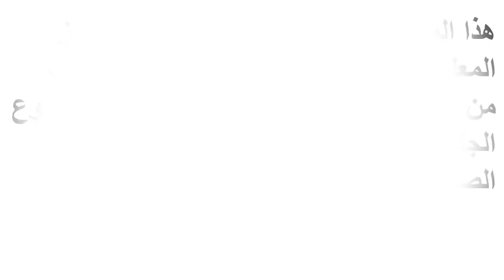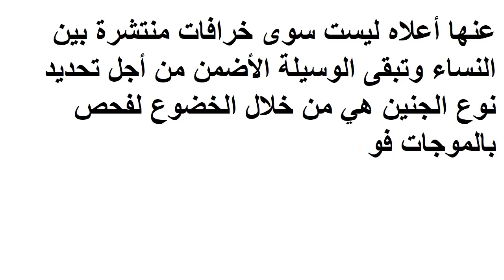كيف اعرف نوع الجنين في الشهر الثاني؟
كيف اعرف نوع الجنين من البول؟ كثيرًا ما يتم طرح هذا السؤال من قبل النساء اللواتي يردن معرفة نوع مولودهن المنتظر من دون الخضوع لفحص بالموجات فوق الصوتية! فهل تعتبر هذه الطريقة صحيحة ومضمونة؟ أم أنها تعتبر فقط كطريقة مسلية يمكنك تجربتها في المنزل؟ تابعينا في هذا المقال لتحصلي على أبرز المعلومات حول هذا الموضوع.

لا ينصح الأطباء عادةً باعتماد أي من الطرق المنزلية إذ إن الطريقة الأضمن لمعرفة نوع الجنين هي من خلال الخضوع لفحص السونار. لكن اعتمدت نسبة كبيرة من النساء هذه الطريقة منذ القدم بسبب عدم وجود التقنيات اللازمة من أجل معرفة نوع الجنين. لذلك، كن يعتمدن على بعض الطرق المنزلية بهدف معرفة ما إذا كنّ سينجبن ولد أم بنت.

إذا كنت تنوين تجربة هذه الطريقة، عليك التركيز جيدًّا إلى لون البول لديك. في حال كان لونه مائل إلى الأصفر الفاتح إذًا أنت حامل بولد. أما إذا لاحظت أنه مائل إلى الأصفر الغامق فإذًا ابدأي بتجهيز أغراض ابنتك!

لكن نعيد ونكرر أننا لن نضمن النتيجة التي تحصلين عليها خصوصًا أن لون البول يتغير يوميًا خلال فترة الحمل حسب كمية ونوعية السوائل التي تحصلين عليها. ففي حال كنت تحصلين على نسبة كبيرة من المياه إذًا من الطبيعي أن يكون لون البول مائل إلى الأصفر الفاتح وفي حال كنت تعانين من الجفاف إذًا يكون لونه أصفر غامق!

لذلك، لا تتفاجئي إذا تبين لاحقًا أنك حامل ببنت في حين أن هذا الإختبار أظهر لك سابقًا أنك حامل بولد!

اعراض الحمل
حامل
حساب الحمل بالاسابيع
كيف يحدث الحمل
كيف يتم الحمل
طريقة الحمل
حوامل
مراحل تكوين الجنين
الحمل في المنام
مراحل نمو الجنين
الولادة
اعراض الحمل المبكر
الحمل في الشهر السابع
علامات الولادة
مراحل الحمل
كيف اعرف اني حامل
حساب موعد الولادة
موعد الولادة
الحمل في الشهر الثامن
اعراض الحمل في الاسبوع الاول
حاسبة الحمل والولادة
اسابيع الحمل
حبوب منع الحمل
علامات الحمل بولد
الحمل
الولادة الطبيعية
حمل
برج الحمل
اعراض الحمل بولد
الحمل بولد
سكر الحمل
معرفة نوع الجنين
الجدول الصيني للحمل
افرازات الحمل
اختبار الحمل
علامات الحمل
الولادة القيصرية
ماهي اعراض الحمل
الشهر الثامن من الحمل
اعراض الولادة
الامساك
وزن الجنين
حساب الحمل
كيف يتكون الجنين
شكل الجنين في الشهر السابع
كشف الحمل
شريط الحمل
مراحل تكوين الجنين بالتفصيل
تاريخ الولادة
مراحل نمو الجنين بالاشهر
مراحل تكوين الجنين بالصور من اول يوم
الحمل بالاسابيع
شكل الجنين في الشهر الرابع
شكل الجنين في الشهر الثاني
شكل الجنين في الشهر الاول
غثيان الحمل
كيف تتم عملية الحمل
تكوين الجنين متجر النساء

اذا اعحبك الفيديو يمكنك دعمنا عبر هذا الموقع